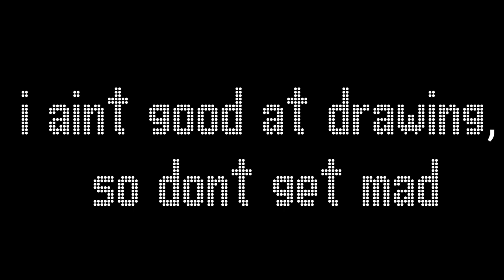WALKIN' 2017 GILLIG